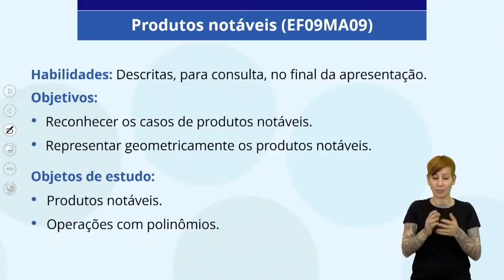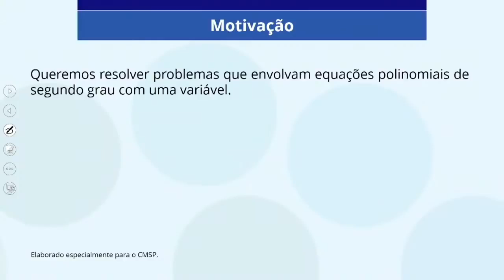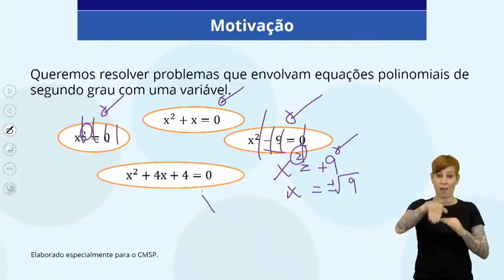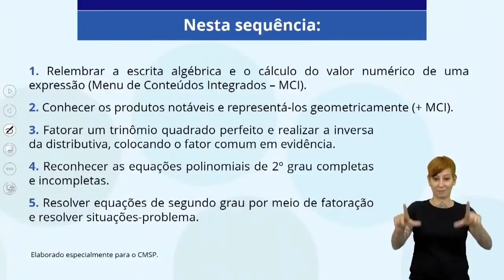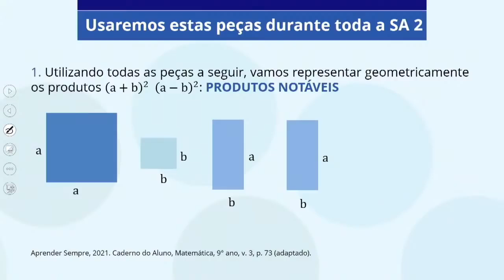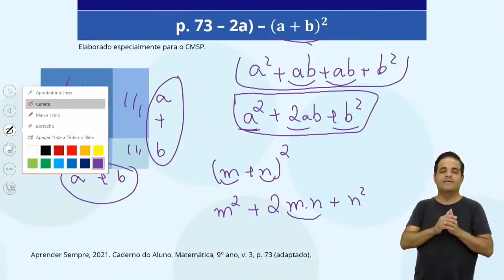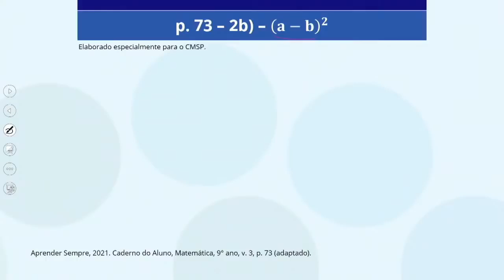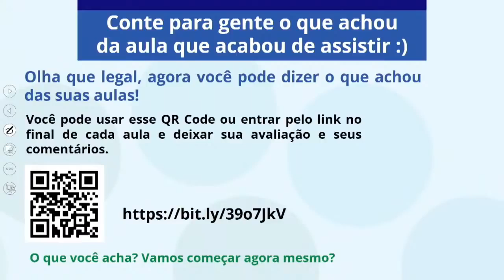07/12/21 - EJA EF 4º termo - Matemática - Produtos notáveis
Docente de estúdio: Viviane Leal Valentim
Moderador: Osmar de Sá